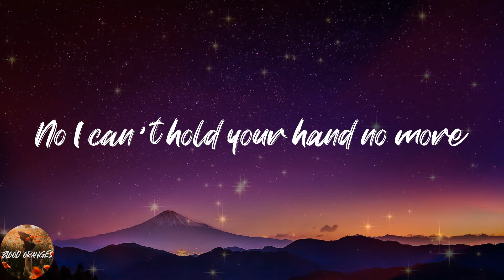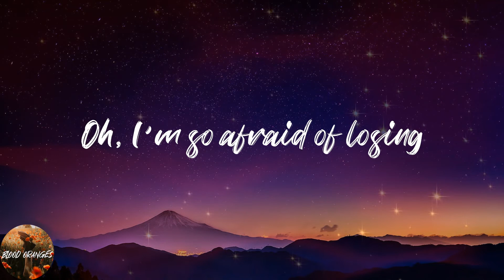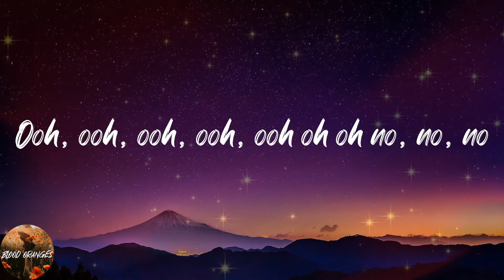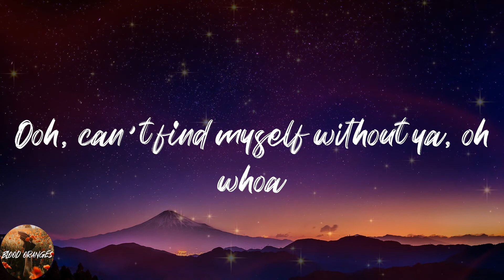Always Never - Worst (Lyrics)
💖Lyrics:
I don't own a soul with a conscience
I'm just trying to be a little honest
But I know
Can't explain it to you more
I promise I'm not this thoughtless
To you I've been a lot less
I know it shows
But I can't live like this no more
No I can't hold your hand anymore
No I can't hold your hand no more
Ooh, ooh, ooh, ooh, ooh
You wouldn't know unless you felt it
So hold those tears and yell yeah
Ooh let me tell ya
It's something else yeah
And how am I supposed to help it
If I don't even love myself yeah
Oh, I'm so afraid of losing
This heart that's finally moving
But I know
These are all just chemicals
And trust, I've tried refusing
But girl this ain't a new thing
I've had my fun
Now all the worst is yet to come
All the worst is yet to come
Ooh, ooh, ooh, ooh, ooh oh oh no, no, no
Whoa oh
This time, this time
And I'm at such a loss
Can't find myself without ya
Ooh, can't find myself without ya, oh whoa